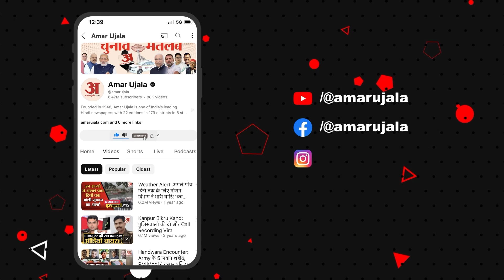Udaipur: राजस्थान में उदयपुर के मार्बल कारोबारियों की जीएसटी घटाने की मांग | Rajasthan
राजस्थान के उदयपुर में मार्बल कारोबारियोंं को उम्मीद है कि वित्त मंत्री निर्मला सीतारामन मार्बल कटिंग इंडस्ट्री को बढ़ावा देने के लिए उपायों का ऐलान करेंगी। उनकी सबसे बड़ी मांग है कि जीएसटी दरें कम की जाएं।